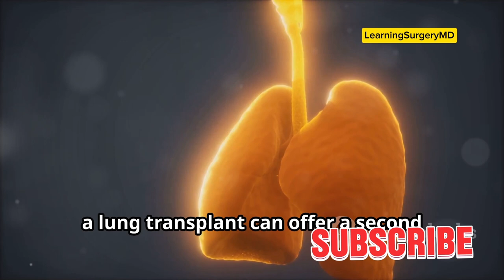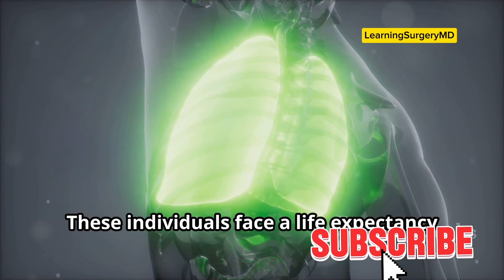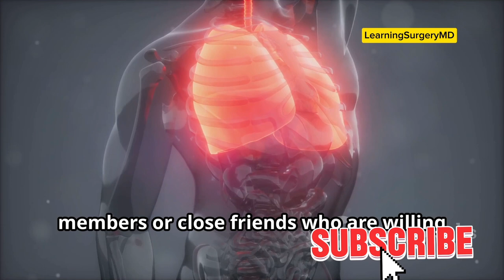2024:The Truth About Lung Transplant Surgery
Lung transplant surgery is a complex and highly specialized procedure performed to replace a diseased or failing lung with a healthy lung from a donor. Here are the key aspects of the surgery:

### Indications for Lung Transplant
Lung transplants are typically considered for patients with end-stage lung disease who have exhausted other treatment options. Common conditions that may lead to a lung transplant include:
- Pulmonary Fibrosis
- Cystic Fibrosis
- Pulmonary Hypertension
- Sarcoidosis

### Evaluation and Selection
Patients undergo a rigorous evaluation process to determine their suitability for a lung transplant. This includes:
- Detailed medical history and physical examination
- Pulmonary function tests
- Imaging studies (e.g., chest X-rays, CT scans)
- Blood tests
- Psychological evaluation

### Donor Selection
Donor lungs are matched based on blood type, size, and compatibility. The donor is typically a deceased individual who had registered as an organ donor or whose family consented to donation.

### Surgical Procedure
1. **Preparation**: The patient is placed under general anesthesia.
2. **Incision**: A thoracotomy incision (cutting into the chest) is made to access the lungs.
3. **Excision of Diseased Lung**: The diseased lung is carefully removed.
4. **Implantation**: The donor lung is placed into the chest cavity. The bronchus (airway), pulmonary artery, and pulmonary veins of the donor lung are connected to the recipient’s corresponding structures.
5. **Reperfusion**: Blood flow is restored to the transplanted lung, and it is observed for proper function.
6. **Closure**: The chest incision is closed, and the patient is moved to the intensive care unit (ICU) for close monitoring.

### Post-Operative Care
- **ICU Stay**: Patients typically stay in the ICU for a period to ensure stable lung function and recovery.
- **Immunosuppression**: Lifelong immunosuppressive medications are necessary to prevent organ rejection.
- **Rehabilitation**: Physical therapy and pulmonary rehabilitation help patients regain strength and lung function.
- **Monitoring**: Regular follow-ups, including lung function tests and biopsies, are essential to monitor for rejection and infection.

### Risks and Complications
- Rejection of the donor lung
- Infections due to immunosuppression
- Surgical complications such as bleeding or blood clots
- Chronic lung allograft dysfunction (CLAD), a form of long-term rejection

### Outcomes
Success rates have improved over the years due to advances in surgical techniques, immunosuppressive therapy, and post-operative care. However, lung transplant remains a major surgery with significant risks, and long-term survival rates vary.

Overall, a lung transplant can significantly improve quality of life and longevity for patients with severe lung disease.